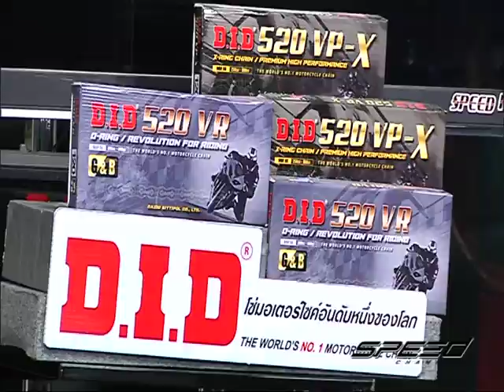Speed Rider OA 19 12 2016 B4